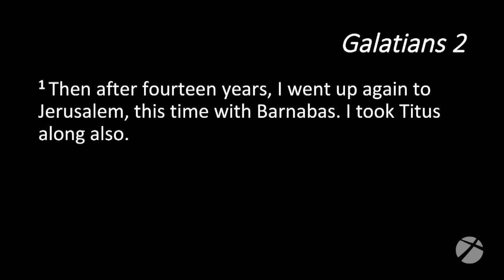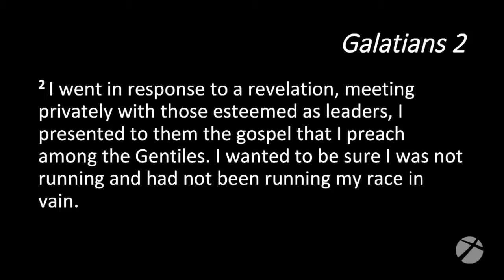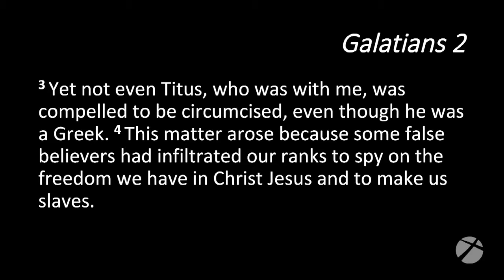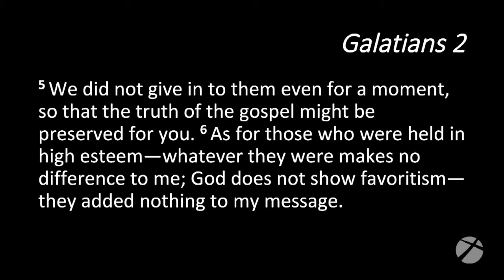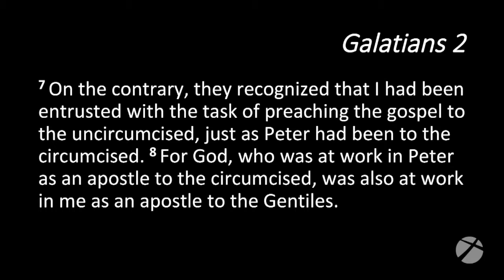This is for Everyone - Part 1 (Galatians 2:1-9)